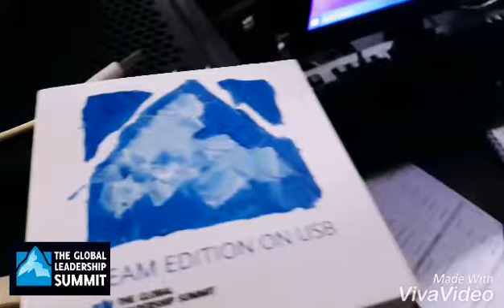GLS 2018 - Team Edition Iligan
Global Leadership Summit - Team Edition conducted at Turning Point Fellowship Iligan last March 29, 2018.